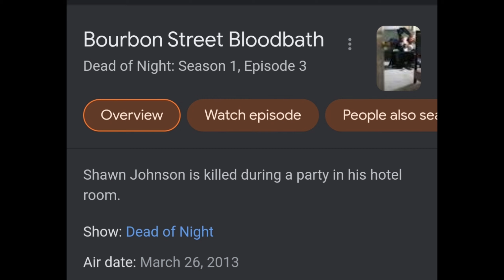Chatty Get Ready with me A DARKER EX BOYFRIEND TALE he left me for WHO?? ALL TEA ALL SHADE💜🦇💜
This one was a bit hard for me, hope it isn't too negative and you still find some entertainment in it.

Wherein I talk about that time I was left for someone featured in the Discovery Channel true crime documentary Bourbon Street Blood Bath.

Moral of the story, avoid Gothic lizard(s) at all cost 😅

Velvet Granny Boots

Lace Cuffs

Witch Hat

Ruffle Bloomers

Bat Belt Kreepsville 666

Bat Sandals

Bat sunglasses

Bat Table Lamp

Purple Stripe Sweater

Docolor Goth skull Brushes

Magnetic Eyelashes

Skeleton hand hair clip